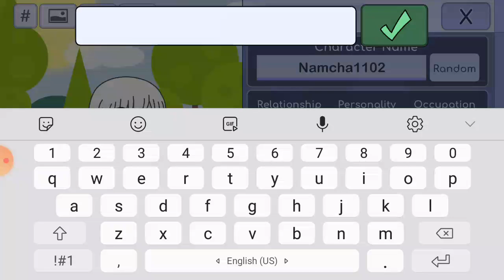รวมหนัง ep.1